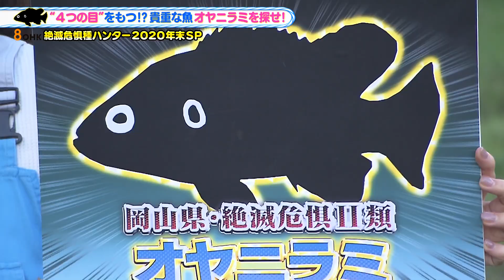Re:SETO×ビズワン！SP！絶滅危惧種ハンター「オヤニラミ」を探せ！